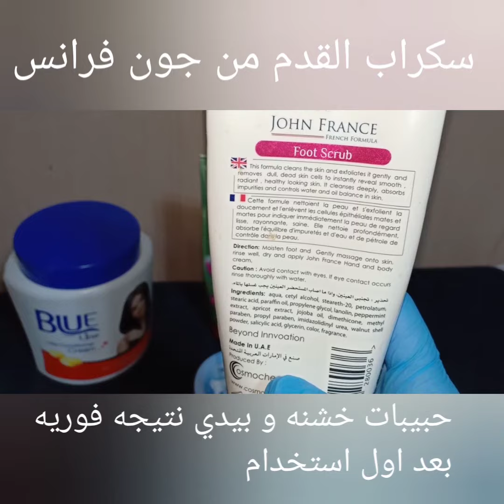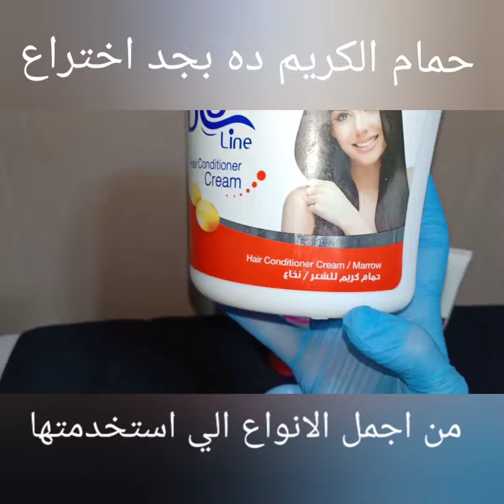ب اقل من 50 جنيه تقدر تجيب كل ده و النتيجه ممتازه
احنا نقدر نجيب منتجات بسعر بسيط ميزدش عن 50 جنيه
احنا نقدر يكون عندنا منتجات فعاله و تأثيرها قوي جدا
احنا نقدر نوفر لنفسنا منتجات عنايه بسيطه
احنا نقدر نوفر و نقتصد .. احنا نعتني بنفسنا باقل الامكانيات
لينك حمام الكريم ماركه بلو لاين